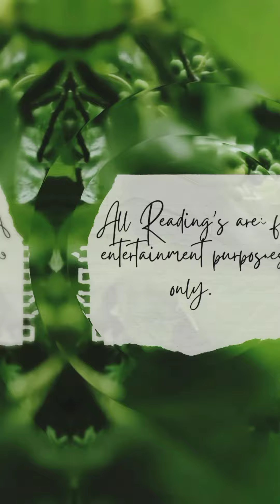♊💕Gemini💎✨Your Ancestor's told them get down👇or get laid👇Ur person don't love Karmic💔🥱u movin' on‼️